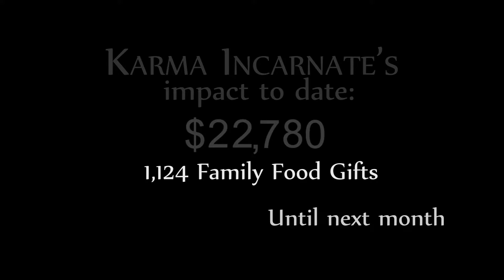FFG - November 2017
November is the beginning of the Holiday season, and Karma was sure to deliver for Thanksgiving! Check out our food run for the month of November as Rex searches for Cranberries

or

Until next month, Karma out!